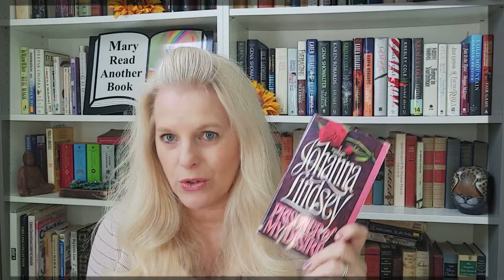Groveling Heroes in Romance Books/ Romance Reading Book Vlog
Today I talk about romance books where the hero grovels. The romance books I talk about in this video are:

Lady Gallant by Suzanne Robinson
The Unwanted Wife by Natasha Anders
Ricochet by Cole Lepley
Kiss An Angel by Susan Elizabeth Phillips
Prisoner Of My Desire by Johanna Lindsey